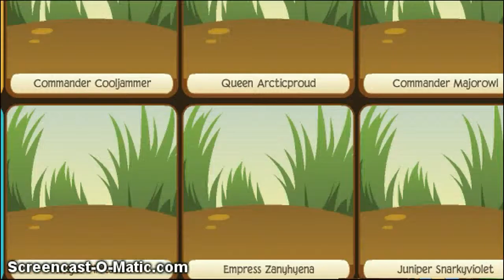More tomato glitch reactions "updated glitch" - Aj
XD ppl  how to do it